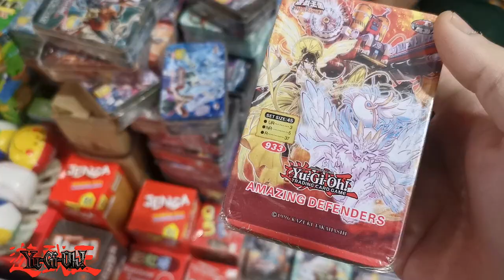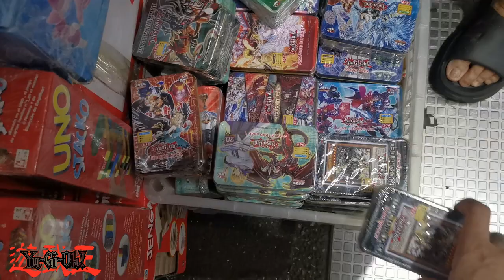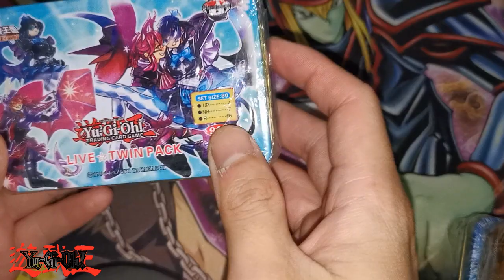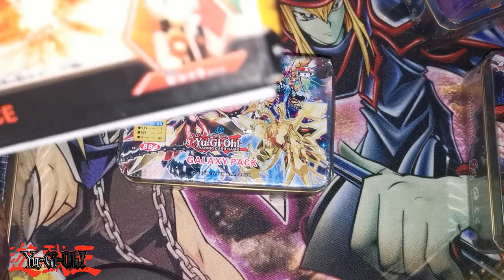DIVISORIA/BODEGA SALE (WHERE TO BUY YUGIOH #2)